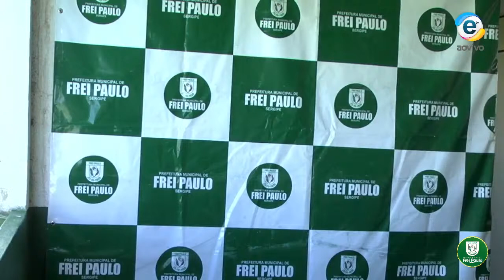PROPRIÁ X GUARANY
PROPRIÁ X GUARANY - Campeonato sergipano série A2